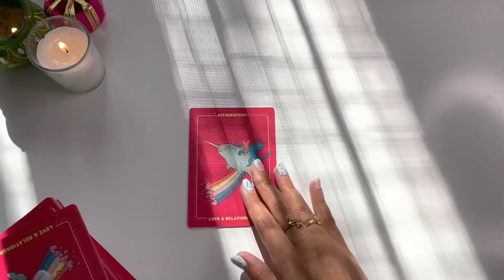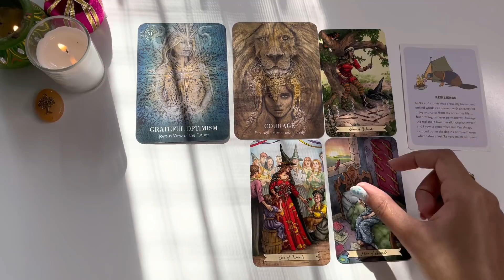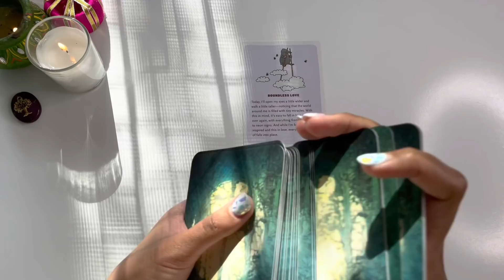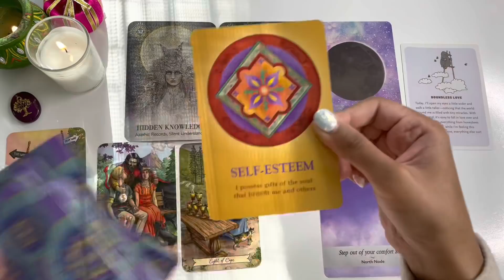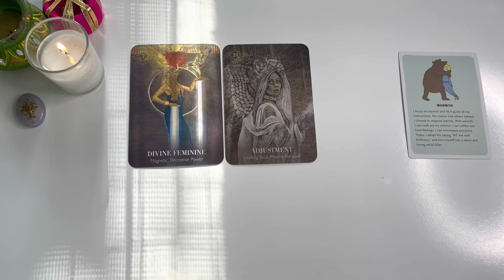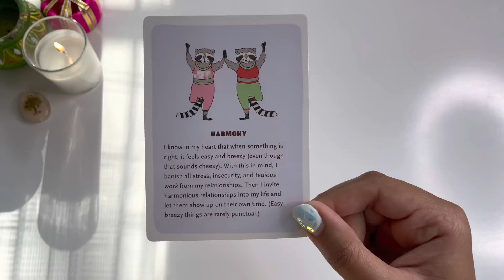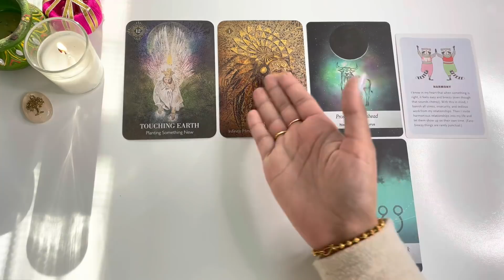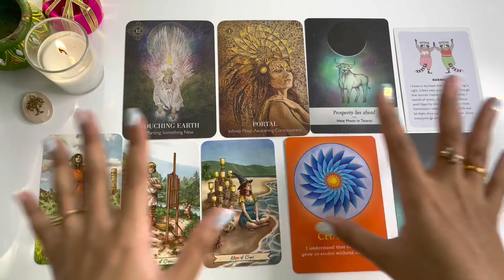(Hindi)💍YOUR FUTURE SPOUSE💍THEIR PERSONALITY🌞PHYSICAL APPEARANCE✨THEIR ENERGY❤️TAROT READING🔮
Hello everyone! This reading is about your future spouse personality, physical appearance, their energy and what their desires are, what they like and dislike etc.

Time Stamps
Pile 1 Orange Button - 06:03
Pile 2 Purple Button - 28:23
Pile 3 Blue Button - 48:31
Pile 4 Clear White Button - 01:11:48